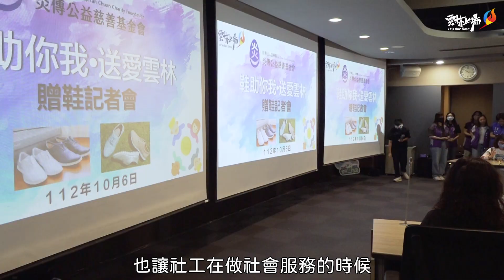「鞋助你我·送愛雲林」 炎傳基金會贈鞋助社工與弱勢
財團法人炎傳公益慈善基會捐贈6742雙鞋子給雲林縣政府，分送給縣內公益社團社工、弱勢族群；縣長張麗善表示，一雙好鞋讓人走的更穩、更遠，行萬里路，感謝炎傳基金會用實際行動關懷弱勢，關心志工、社工，形成善的循環，讓雲林更幸福。